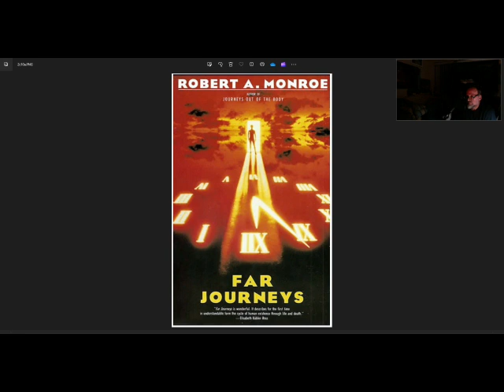LOOSH: THE PURPOSE OF YOUR LIFE!